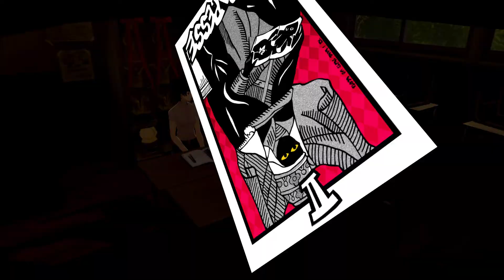Persona 5 Royal | 100% Gameplay Walkthrough | Episode 36: Fireworks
Welcome to my no commentary walkthrough of Persona 5 Royal for the PlayStation 4, PlayStation 5, Nintendo Switch, Xbox Series X/S and PC. This episode, Kaneshiro turns himself in and we celebrate!

Goals of Playthrough:
-Max all social stats
-Max all confidants
-Finish all Strength dates
-Finish all Mementos requests
-Complete the Persona Compendium
-Battle and Defeat the Secret Bosses